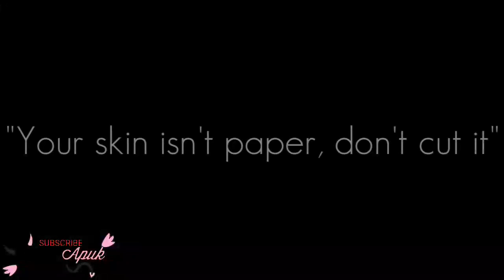Silent Voice.. | MLP | Fluttershy | Skit | Gacha Life | MyLilApuk